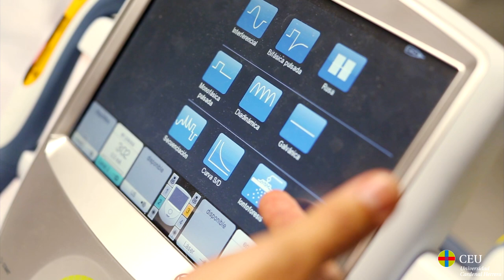Antonin, le côté médical et social de la Kinésithérapie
Rencontre avec Antonin Biret, étudiant en Kinésithérapie dans le CEU Elche; un jeune homme passionné qui aime ses études, le sport et qui voudrait même monter une clinique orientée aux enfants autistes.